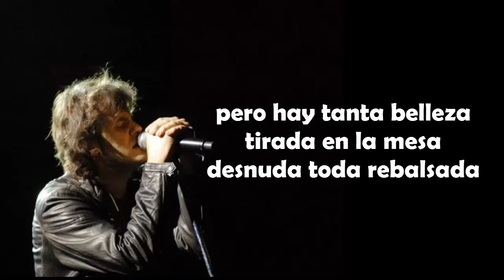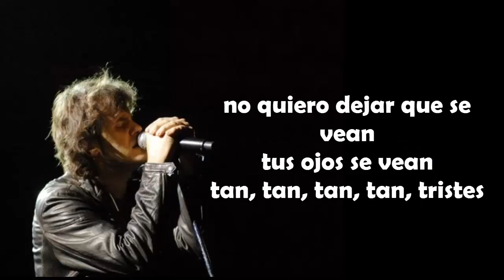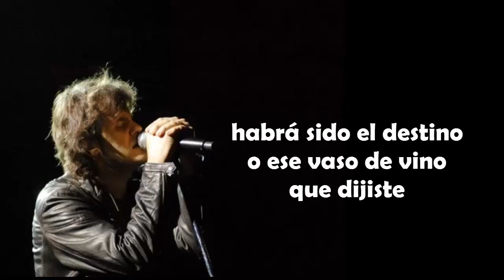Los Piojos - Tan solo - Letra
¿Te Gusta el Vídeo? Si te gusta, No te olvides del Like